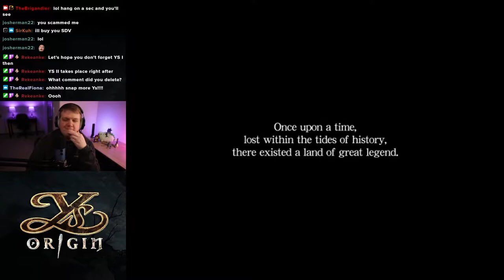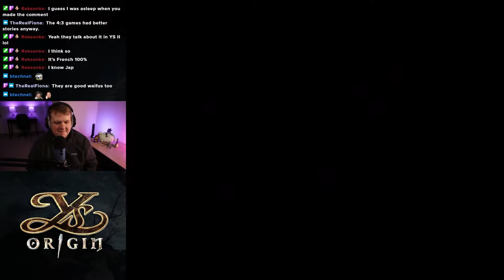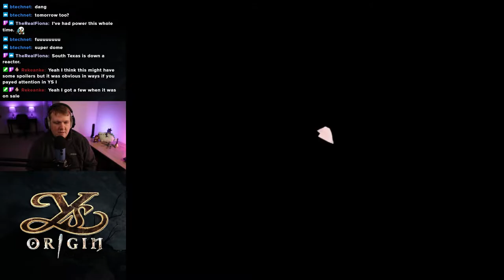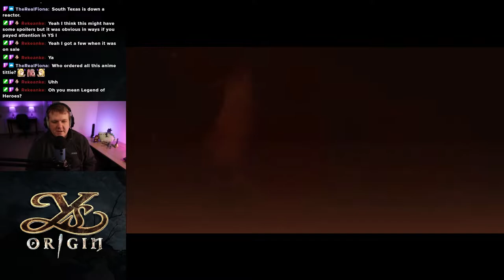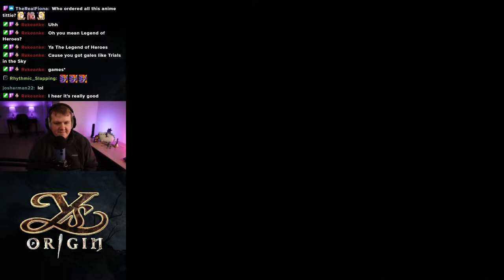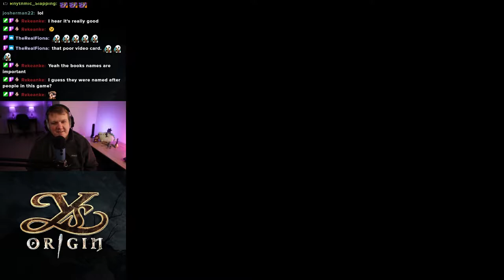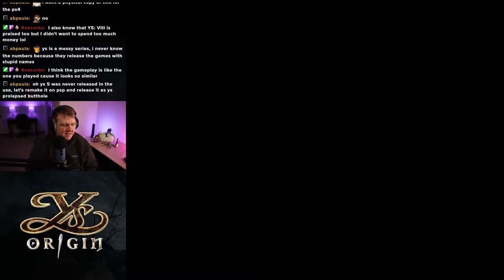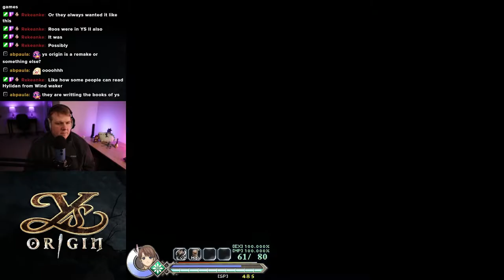Brig Plays Ys Origin - Part 1